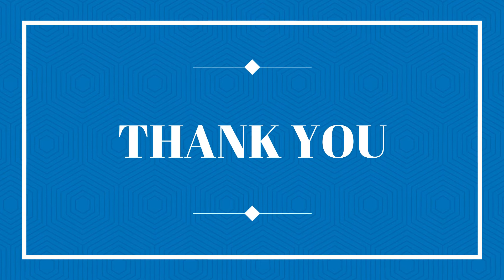Indian Mom busy day { INDIAN VLOGGER APARNA }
I hope you will like this video and don't forget to